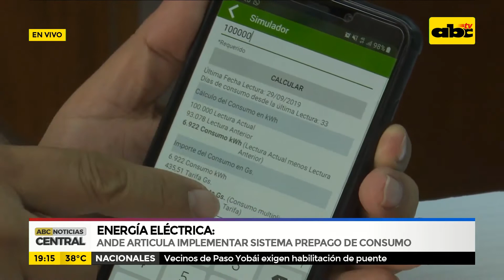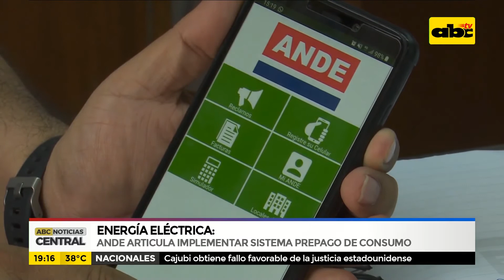Energía eléctrica: Sistema prepago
Independientemente al proyecto presentado en el Senado, la Ande ya está en proceso de articulación de un sistema prepago del consumo para los usuarios interesados.